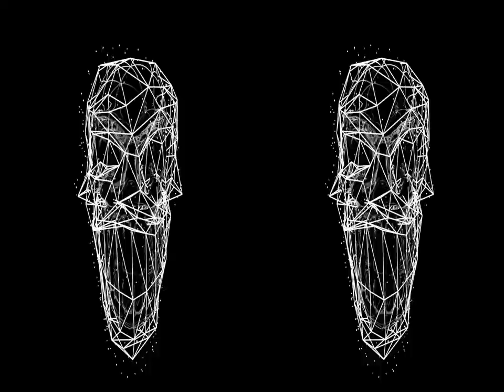Shutter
"Shutter" is an experimental, animation-based, stereo 3d musicvideo, developed at the University of Applied Sciences Augsburg in cooperation with the DJ duo Hanuman Tribe.
"Shutter" takes you on a furious black and white trip through the beauty of reduced virtual space.

Pictures:
Daniel Bahr
Sebastian Ettinger
Elias Naphausen

Supervised by:
Sebastian Onufszak
Robert Rose

Created winter 13/14